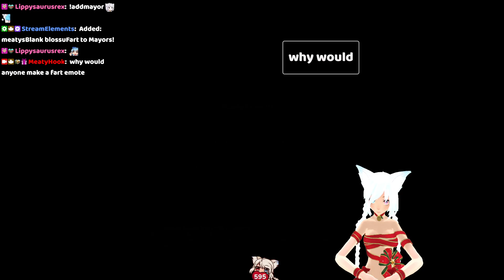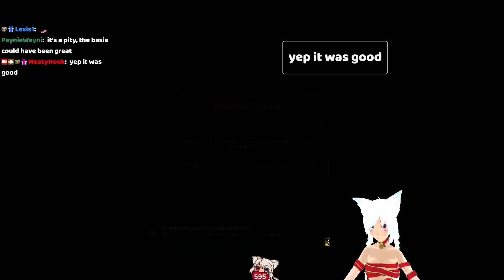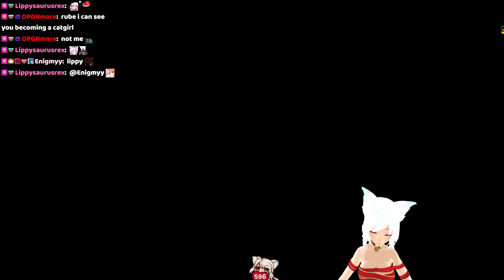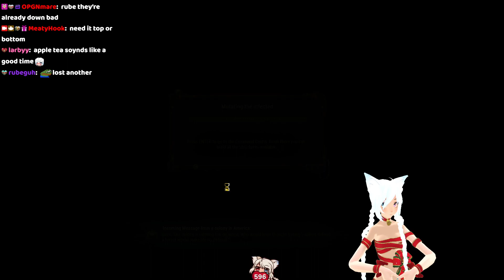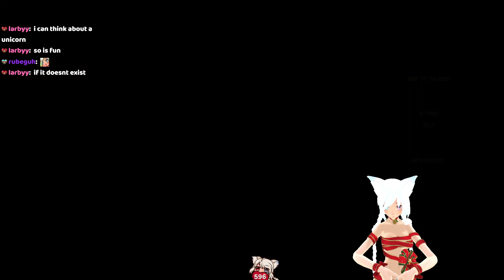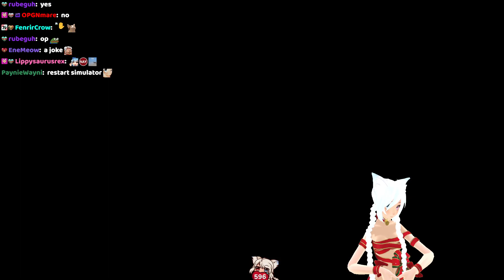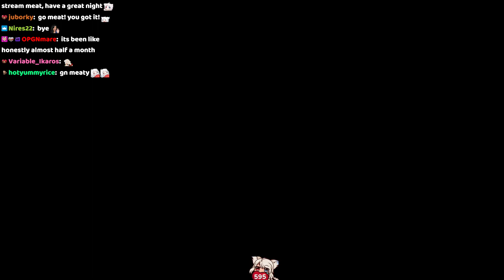(January 15, 2023) They Are Billions [900% / No Pause / Rank 1 Push]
But before you do that, Highly recommend getting these extensions to see all the great emotes and get the true chat experience

Some parts of the VOD may or may not be muted due to DMCA